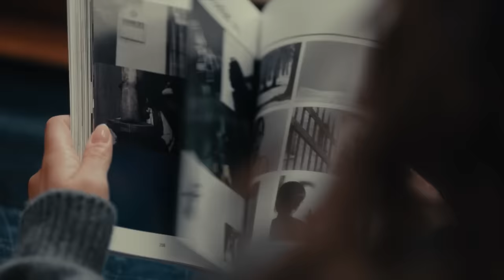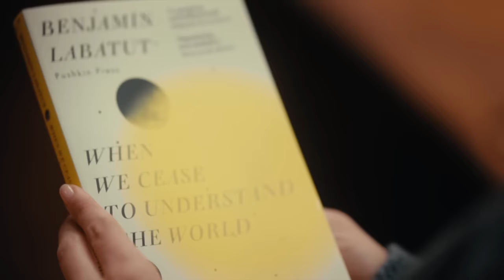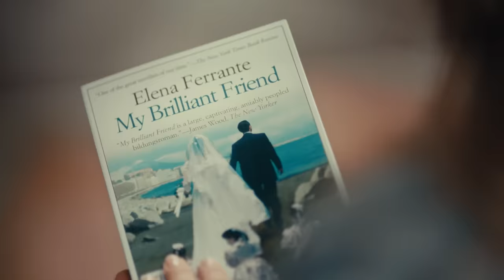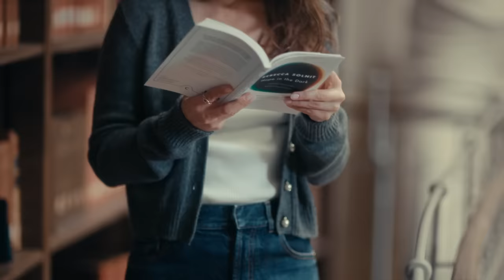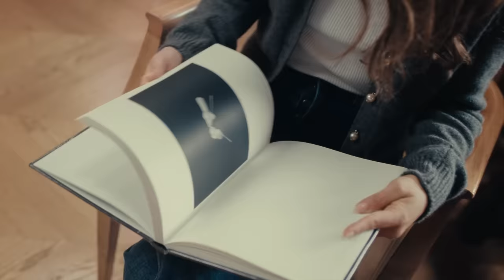The Dior Book Tote Club with Natalie Portman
Find out Natalie Portman's favorite books past and present, in the latest episode of the Dior Book Tote Club. Join the actress and Dior ambassador in the Salle Labrouste, the main reading room of the French National Library in Paris, to see what she pops into her DiorBookTote, including 'Chimères Américaines', by Todd Haynes and 'My Brilliant Friend', by Elena Ferrante.
© Location: Institut national d’histoire de l’art (INHA) – Bibliothèque – Salle Labrouste, Paris, 2023